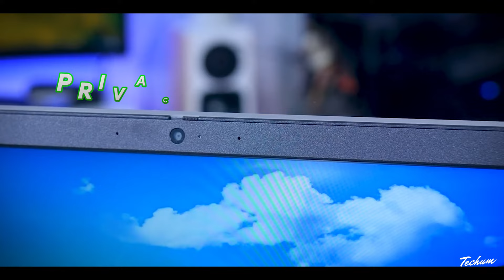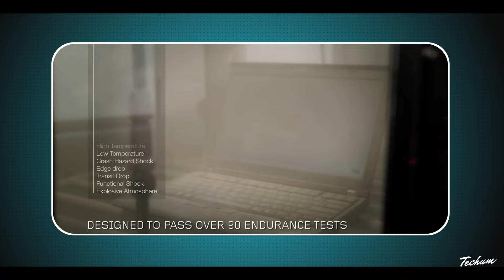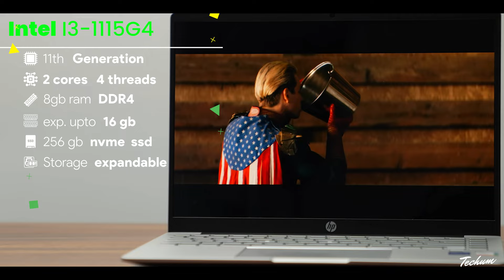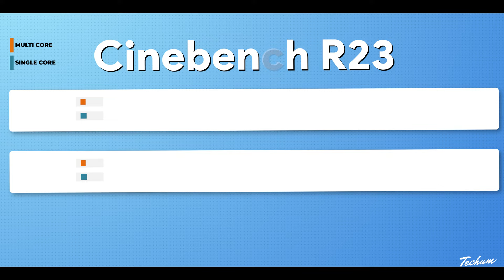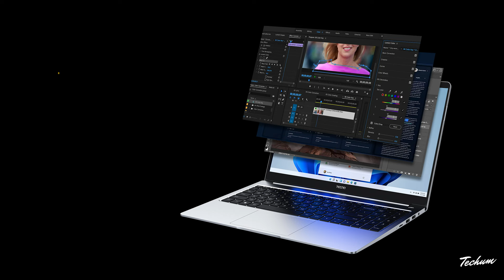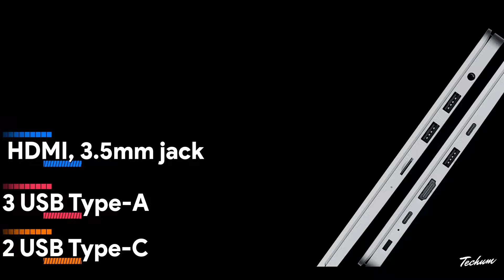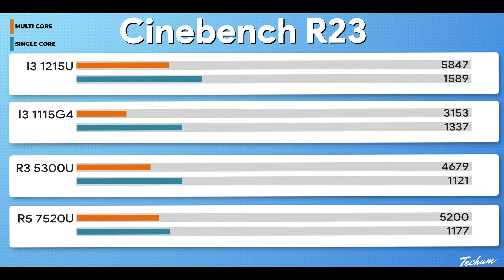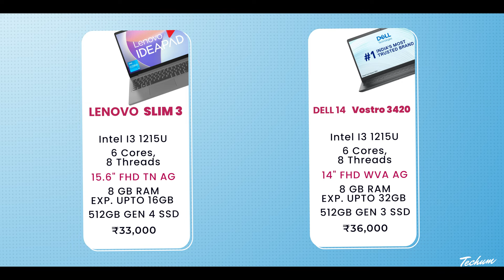Best Laptops Under 30000 in 2024💥(5 Epic Picks:2024)💥Top 5 Best Laptops Under 30000 in 2024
best laptop under 30000 is discussed and reviewed in this video. Best Laptop For Coding and for students under 30000 are compared in detail. along with best laptop under 30000 we have also discussed the editing laptop under 30000. I have also covered the best laptops with SSD under 30000 in India 2024.

➡️ Lenovo IdeaPad Slim 3
➡️ Dell 14 Laptop (Alternate)

➡️ TECNO MEGABOOK T1

➡️ HP 15s

➡️ HP 14s
➡️ Dell 15 Laptop (Alternate)

30000 laptop
30000 laptop gaming
30000 laptops best
30000 laptop hp
30000 laptop dell